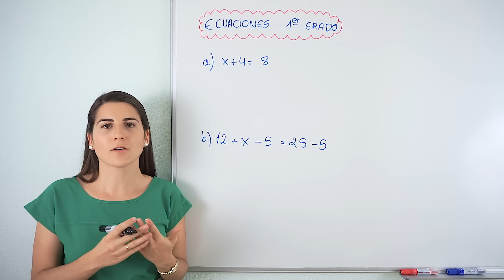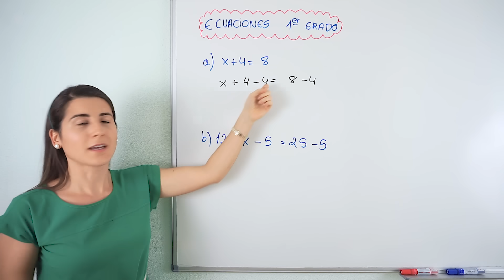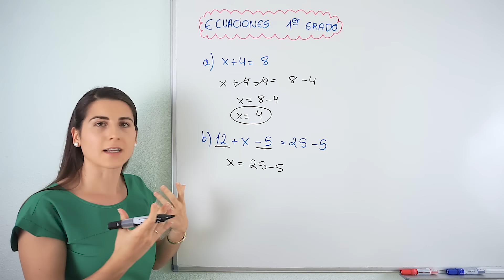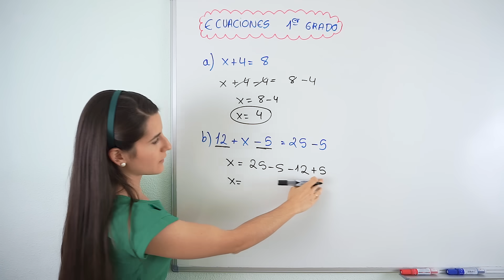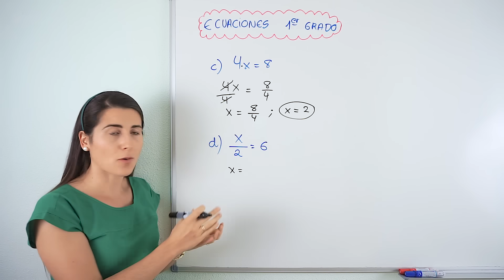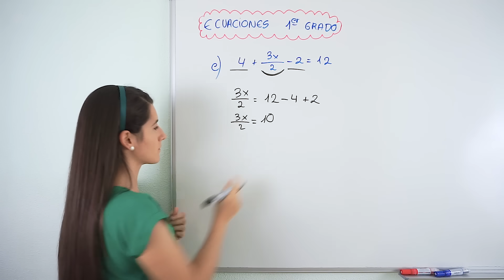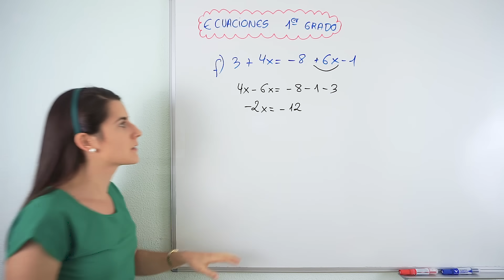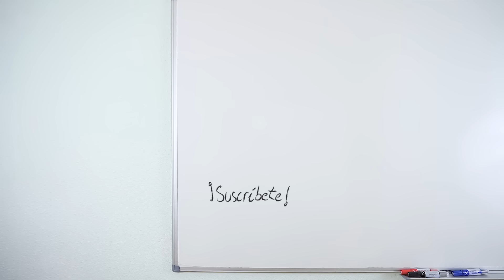ECUACIONES de PRIMER GRADO ☝ Básicas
Aprende a resolver ecuaciones de primer grado, comprendiendo el procedimiento de despejar la incógnita, realizando lo que se llama trasposición de términos.

Te enseño varios ejemplos, cada uno con su peculiaridad, para que puedas resolver las ecuaciones de primer grado más básicas.
Una ecuación es una igualdad en la cual desconocemos uno de sus términos. Ese término que se desconoce se le llama incógnita y se suele escribir con una letra, que puede ser cualquier letra del abecedario, pero la que más se suele utilizar es la letra x, como en este caso.
Las ecuaciones tienen un grado. Según el grado que tengan se llaman ecuaciones de primer grado, de segundo, de tercero, etc. Para saber el grado de una ecuación, nos fijamos en la incógnita y el exponente mayor que haya nos indica el grado.
Resolver una ecuación es como jugar a ser detectives, porque es buscar qué valor tenemos que dar a la incógnita para que se cumpla esa igualdad. Así que tenemos que buscar mediante diferentes procedimientos cuál va a ser ese valor.

⏰ TIEMPOS:
00:00 Introducción
00:16 Concepto
01:50 Ejemplo 1
04:20 Ejemplo 2
05:22 Ejemplo 3
07:36 Ejemplo 4
08:29 Ejemplo 5
10:51 Ejemplo 6